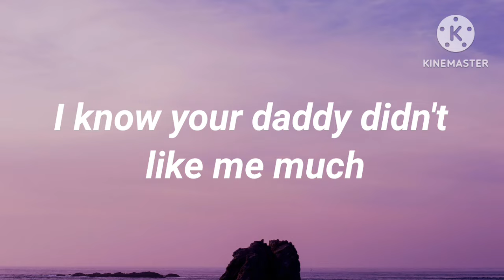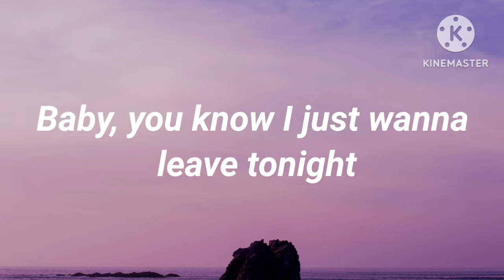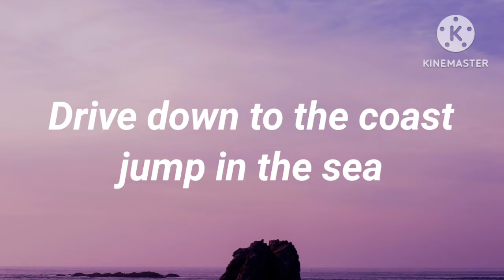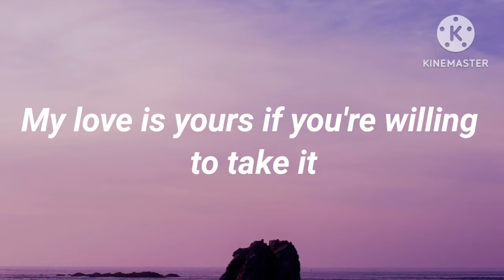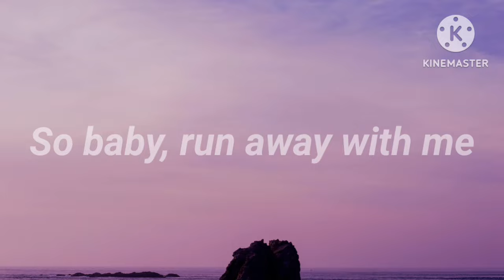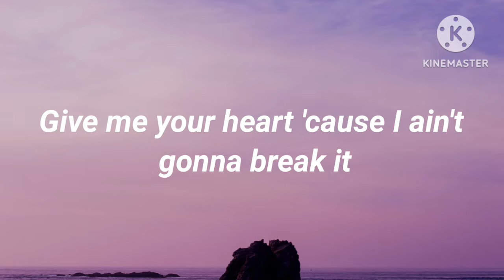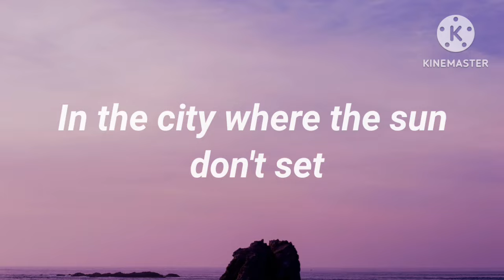Benny Blanco - Eastside ft. Halsey & Khalid (lyrics)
Hello everybody 👋, Welcome to Maxmusic100 !
We're sharing in this channel :
✓ Popmusic 🎧
✓ Dance Pop 🎶
✓ Lyrics songs 🎧
✓ Emotional music 🎵

• ✨ If you're looking for a channel music that could make you happy everyday, this's the best place made for you to stay and admire the art of music with us, in our community. ✨✨

" 💡 Happyness is a direction not a place 💡"
Lyrics 🎤🎶. benny blanco, Halsey & Khalid

                            "Eastside"

Uh
Yeah, yeah

I know your daddy didn't like me much

Drive down to the coast, jump in the sea

We know that love is how all these ideas came to be

And now we got pressure for taking our life more seriously
Half our old friends are now our enemies
And now I, I'm thinking back to when I was young

And every day, you know where we'd ride
Just take my hand and come with me, singing